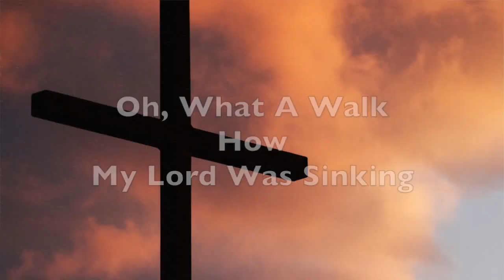In His Amazing Love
Oh the Love that the Almighty God has for us.  It is so amazing, so Wonderful, so Glorious, on Purpose.  Let us worship him in Spirit and in Truth. (Holy, Healthy, Wealthy)